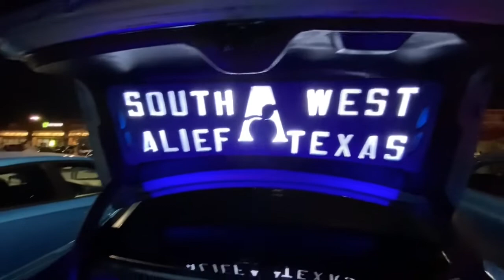Marble Slab Meet Gets Shut Down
Marble slab meet shut down, turns Best Buy meet

Zay trd